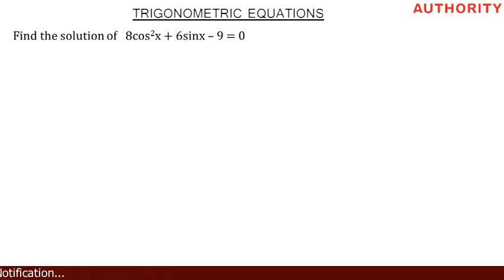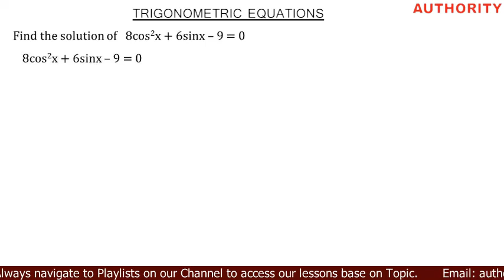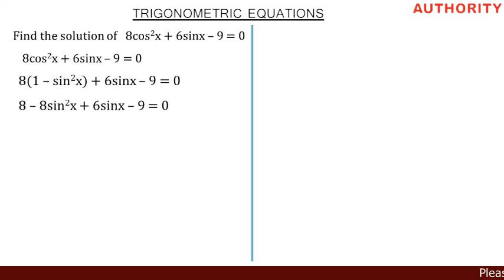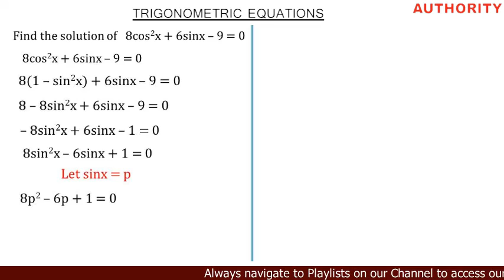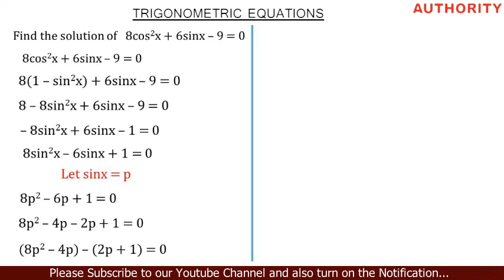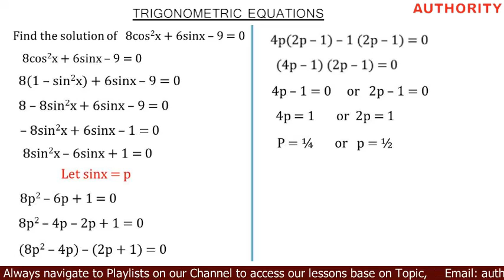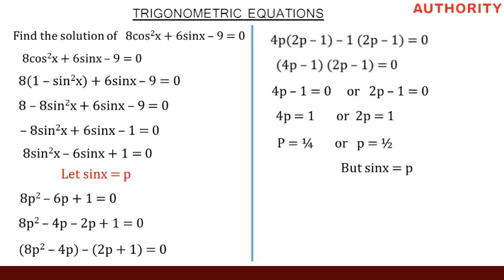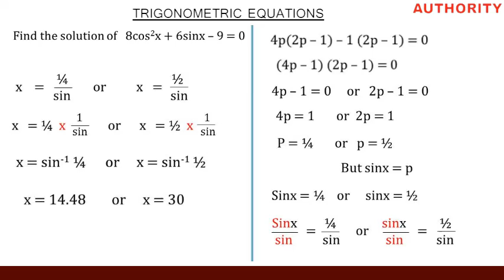How to solve trigonometric equations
how to solve trigonometric equations, follow the steps, it is very easy to solve